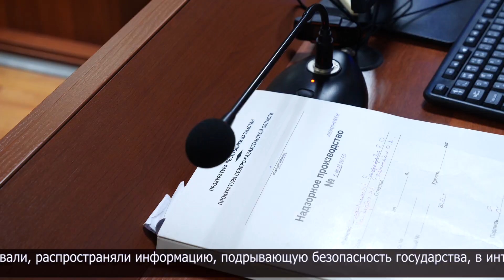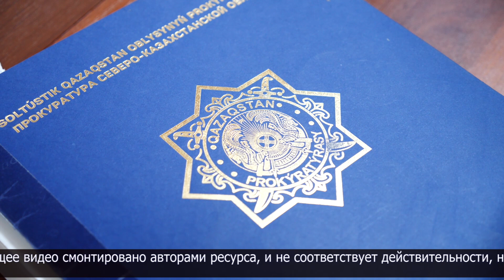В Петропавловске огласили приговор по делу о сепаратизме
В городском суде огласили приговор фигурантам дела «Народного совета трудящихся Петропавловска». Напомним, 19 марта Вячеслав Зудерман провозгласил создание этой организации, а участники на собрании приняли декларацию и избрали мужчину председателем. В апреле активистов обвинили в сператизме и подрыве безопасности государства, было начато расследование. Ранее на заседаниях подсудимые отрицали свою вину. Осужденными стали четыре человека.